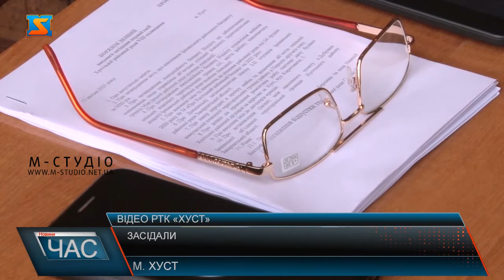Депутати засідали. Сесія Хустської районної ради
Функціонування закладів соціальної сфери в об'єднаних територіальних громадах Хустщини та питання ремонту і утримання доріг у Хустському районі - ці та інші теми сали предметами розгляду районних депутатів під час восьмого засідання першої сесії Хустської районної ради.